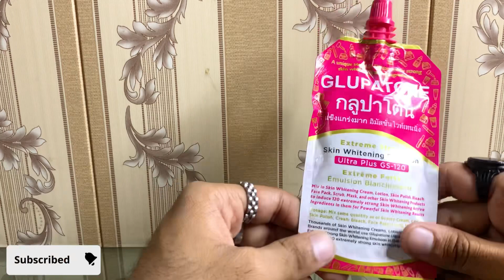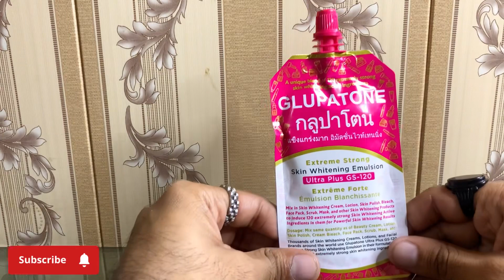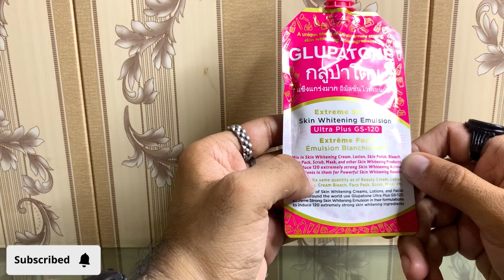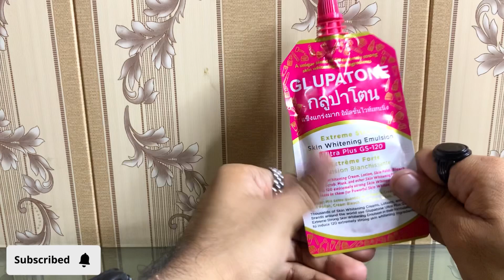Viral Glupatone Skin Whitening Emulsion Honest Review | Must Watch Before buying Glupatone Emulsion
This video is about Glupatone Skin Whitening Emulsion | Glupatone Skin Whitening Emulsion Honest Review | how to use Glupatone Skin Whitening Emulsion